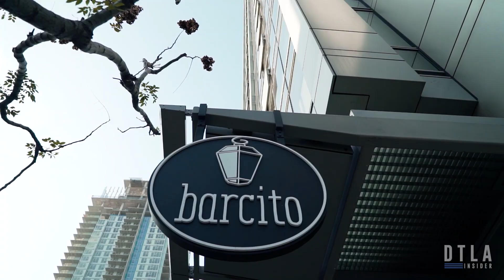Barcito : Downtown Los Angeles favorite Bar, Bistro, Cafe, Happy Hour, Empanadas & More!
✈️ Argentina x DTLA in what is arguably South Parks crown jewel and local favorite 🏆. What exactly Barcito is can be argued. An Argentinean Bistro, an all day Cafe, a late night bar , a coffee shop ☕️, and the list goes on. And although it is all of those things and more, the one thing that isn’t up for argument is that it’s hip modern feel mixed with a bit of old word charm in a very comfortable, inviting, and refreshing atmosphere is why us Downtowners and visitors alike have fallen in love with Barcito 😍👏🏽.

😋 From delectable food items that bring in that Argentinean flavor like a Spanish Tortilla , Asado Sandwich and  ridiculously good Empanadas, to their own modern twist of familiar local favorites done right including a Fried Chicken Sandwich 🐔 , fresh and tasty salads, and more, Barcito caters to anyone and everyone who loves good food, good vibes, and no frills. The inclusion of an amazing Aperitivo hour (happy hour) 🍹serving creatively tasty cocktails and bar bites, to fresh brewed bistro coffee is the final nail that hammers in Barcito as an all time favorite and one of Downtowns 18 essential restaurants per Eater LA and most of us Downtowners alike 💯.

🙏 A huge thank you to the all star owner and face of Barcito Andrea Borgen for allowing us to showcase her South Park gem and for bringing us this vibrant cafe/bar/bistro to our city. Your hospitality, vision, creativity and YOU are a perfect example of what Downtown needs and hopefully a sign of the direction Downtown is headed. Bravo to you and Bravo to Barcito 👏🏽👏🏽👏🏽.

🎥  DTLA Insider takes you inside:  Barcito